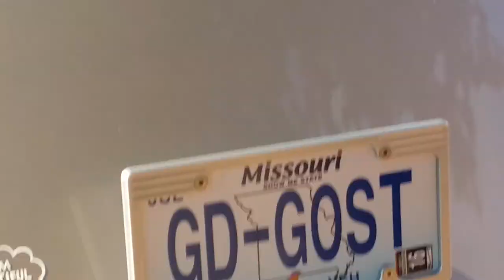Tin Dusters Quincy IL